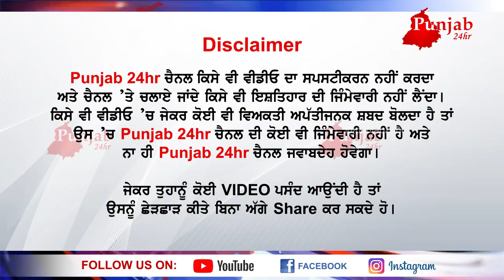ਬਹੁਤ ਵੀ ਵੱਡਾ ਰੂਹ ਕੰਬਾਂਦਾ ਹਾਦਸਾ..ਮੌਕੇ ਤੇ ਹੀ ਵਿਛੀਆਂ...